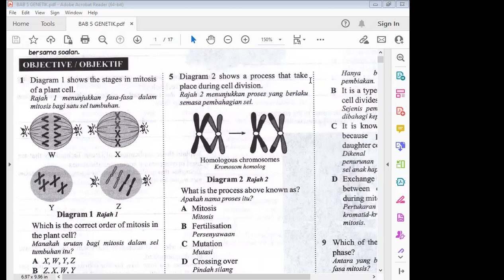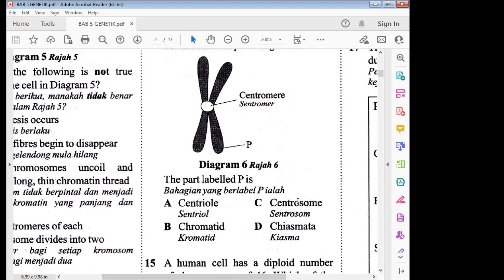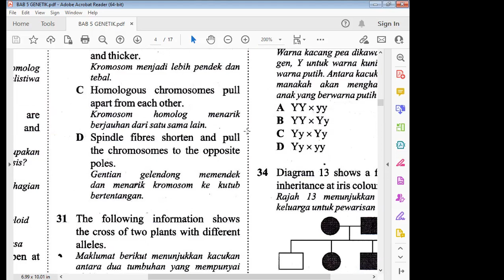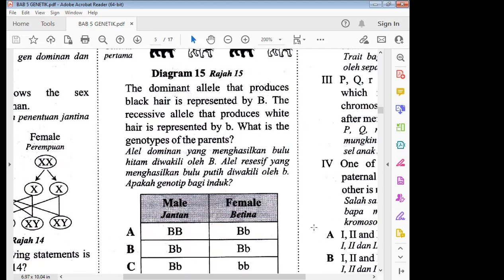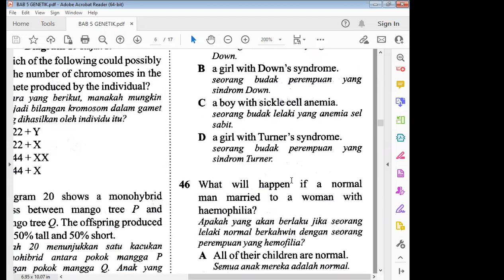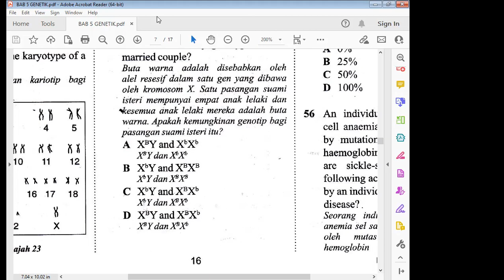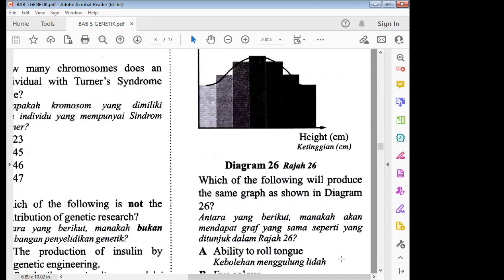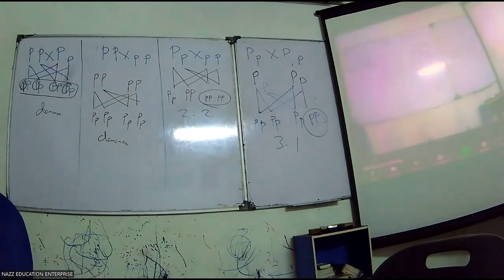FORM 4/5 SAINS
BAB 5 GENETIK